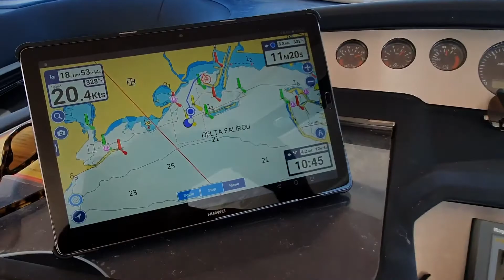Day 27 - Goodbye Ros & Kim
Sophia Rose